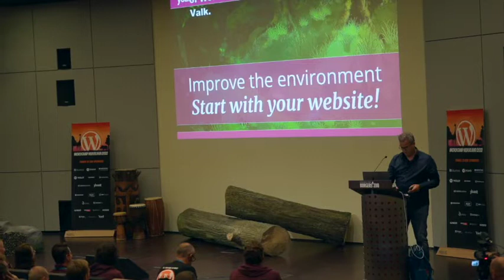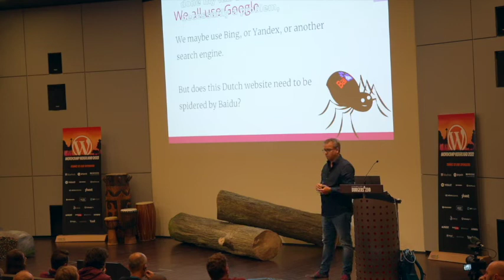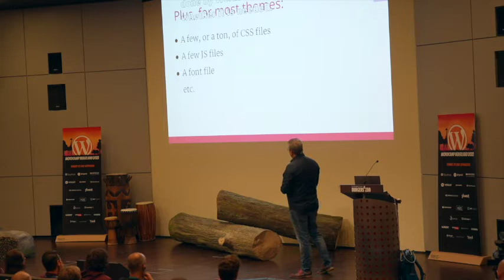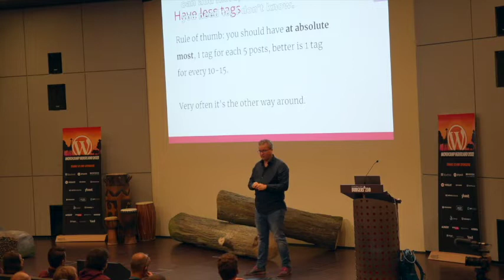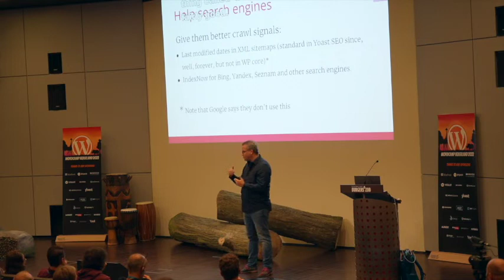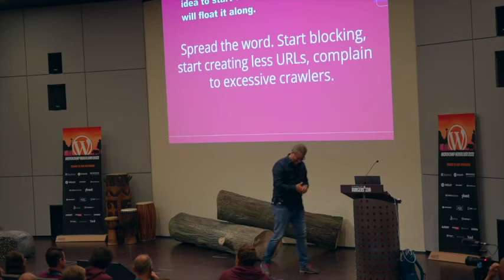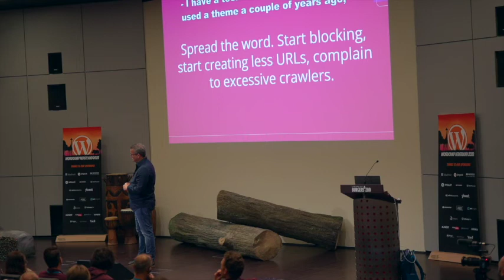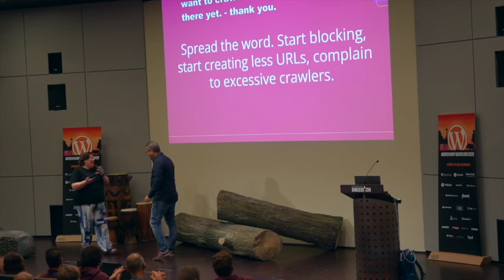Joost de Valk: Improve the environment – Start with your website!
Your website runs on a server. That server uses power. Making your Website more efficient and avoiding unnecessary visits to your Website leads to less power consumption (and maybe even lower costs). It can be that simple. In this presentation, I'll show you why it's also good for your search engine rankings!